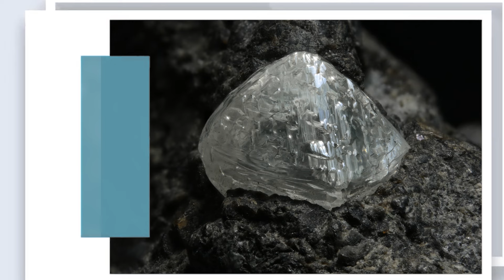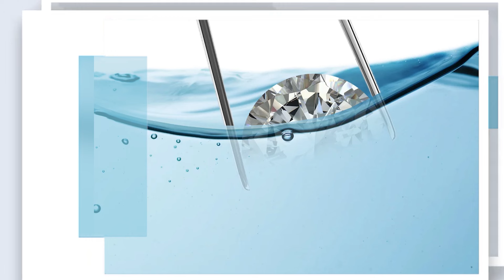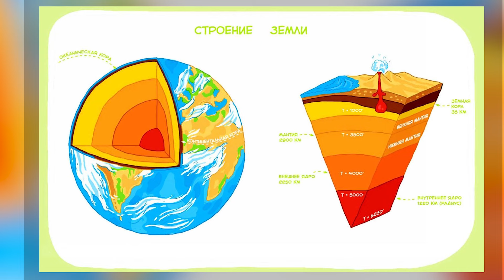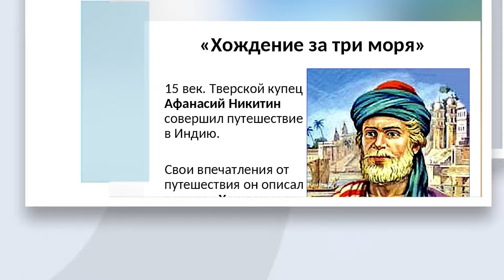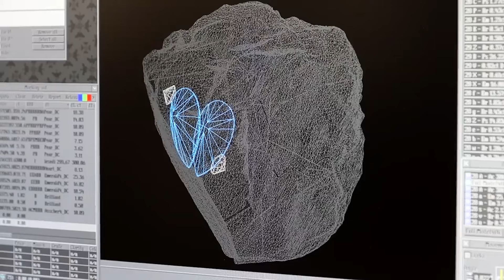Налмэс (Алмаз) / "СщIэну сыхуейщ"